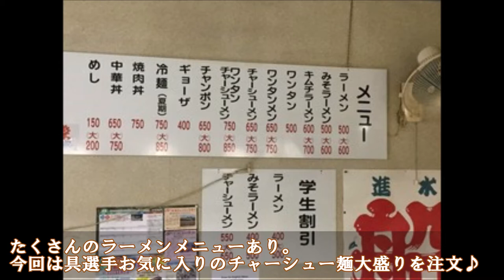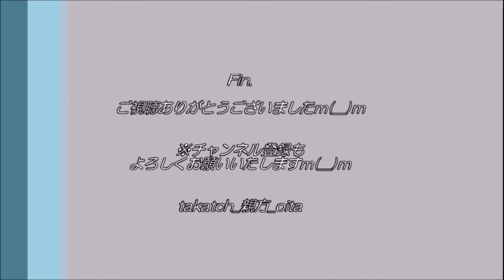【グルメ 大分🍜】南國ラーメン in 佐伯｜ラグビー日本代表 具智元選手お気に入りのチャーシュー麺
2019年ラグビーＷ杯！　日本も大分も湧きました☆
そのＷ杯にも出場された、日本代表の具智元選手。（大分県佐伯市の日本文理大付属高校ご出身。）
高校時代に行きつけのラーメン屋「南國」さんへ♪

‹🍜南國›
・住　所→大分県佐伯市内町 6-2
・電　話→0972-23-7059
・時　間→11:30～14:00　／　17:00～22:00
・座　席→カウンター11席、イステーブル4名用×2 ＆ 7名用×1
・交　通→JR佐伯駅から約２㎞

※🎥その中でもバズっている「スイート・キャロライン」もよろしくお願いしますm(__)m